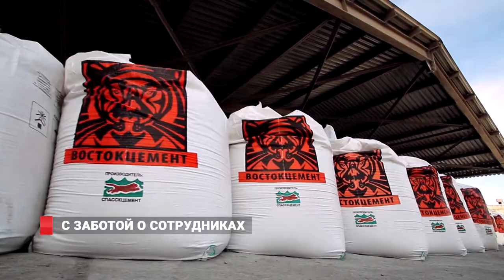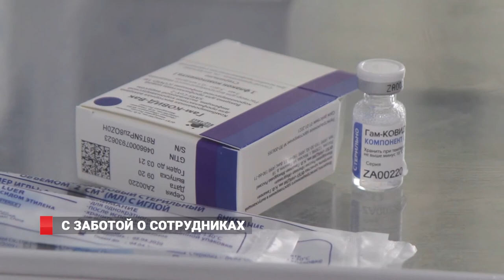С заботой о сотрудниках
Генеральный директор «Востокцемент» Алексей Николаевич Сысоев рассказал о том, как заботиться о безопасности сотрудников в непростых эпидемиологических условиях.